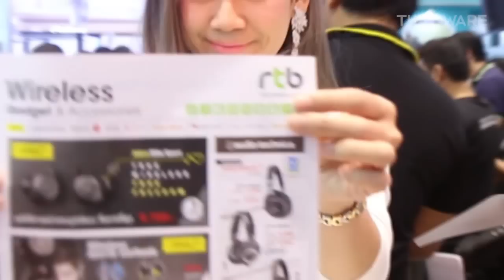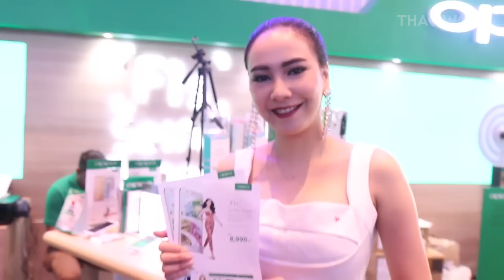ส่องพริตตี้งาน Thailand Mobile Expo 2017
คลิปวีดีโอชมงานมหกรรมมือถือที่ใหญ่ที่สุดในประเทศ Thailand Mobile Expo 2017 ระหว่างวันที่  9 - 12 กุมภาพันธ์ 2560  ณ ศูนย์การประชุมแห่งชาติสิริกิติ์ ที่รวมมือถือค่ายใหญ่ๆ ดังๆ มาลด แจก แถมกันให้หอบกลับบ้านแบบไม่ไหว และไฮไลท์เด็ดของงานที่พลาดไม่ได้ ก็น่าจะเป็นบรรดาพริตตี้ประจำแบรนด์ต่างๆ วันนี้ไทยแวร์จะพาไปส่องเหล่าสาวๆ พร้อมโปรโมชั่นแรงๆ กัน

โปรโมชั่นมาแรงกระแทกใจจาก AIS เปิดจำหน่าย Google Chromecast ในราคาเพียง 1,490 บาท พร้อมรับโปรโมชั่นพิเศษเฉพาะในงาน ดูซีรีส์และหนังฮอลลีวู้ดจาก HOOQ ฟรี ! ไม่อั้นนาน 3 เดือน (มูลค่า 357 บาท)

SAMSUNG เปิดตัว Galaxy A7 2017 ภายในงาน 3 รุ่นรวด พร้อมของแถมเพียบ ทั้งกระเป๋าเดินทาง และ Galaxy Gift Card

Lenovo ขนทั้งโน๊ตบุ๊คและสมาร์ทโฟนมาจัดโปรโมชั่นภายในงาน รวมไปถึงรุ่นที่หลายคนสนใจอย่าง Moto M ราคาเพียง 9,990 บาท เมื่อซื้อที่งานรับฟรีทันที!! Micro SD Card ความจุสูงถึง 64 GB

Huawei เปิดตัว Huawei GR5 2017 Premium Version คือ สมาร์ทโฟนกล้องคู่ ที่มาพร้อม RAM 4 GM และ ROM 64GB ในราคา 10,900 บาท โดยมีให้เลือก 2 สี คือ สีทอง และสีเทา พร้อมของสมนาคุณ Mini tripod มูลค่า 790 บาท

Sony รับส่วนลดพิเศษ 4,000 บาทสำหรับสมาร์ทโฟนระดับเรือธงรุ่นล่าสุด Xperia XZ จากราคา 23,990 บาท เหลือเพียง 19,990 บาท

อ่านข่าว รวมภาพพริตตี้สาวสวยภายในงาน Thailand Mobile Expo 2017 ได้ที่นี่

อ่านข่าว หมวดวาไรตี้ อื่นๆ ได้ที่นี่

อ่านข่าวอื่นๆ ที่น่าสนใจจาก Thaiware ได้ที่นี่